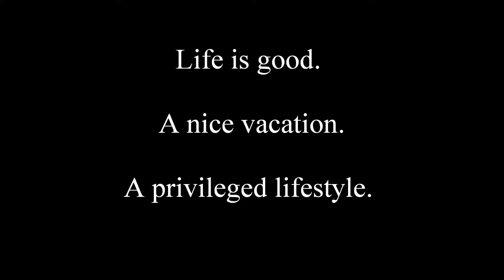Tarot Blossoms: Nine of Pentacles - upright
Traditional and non-traditional card interpretations.